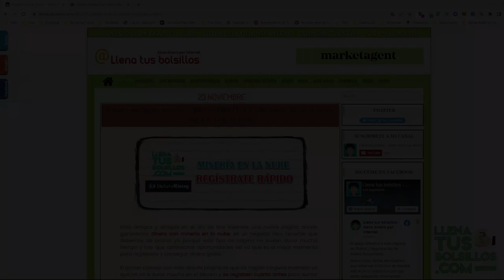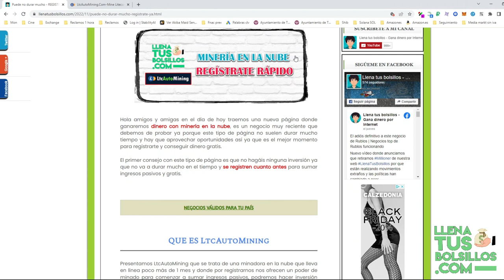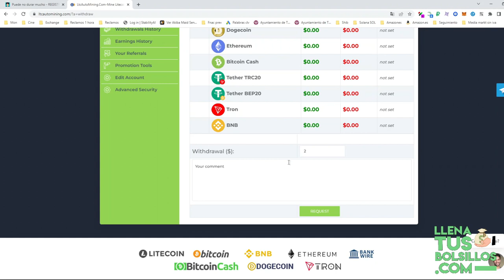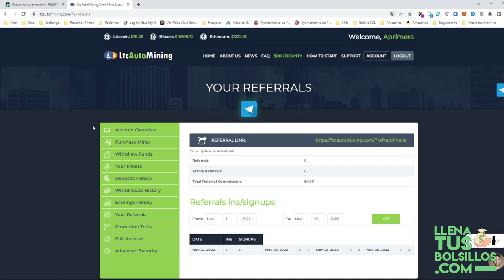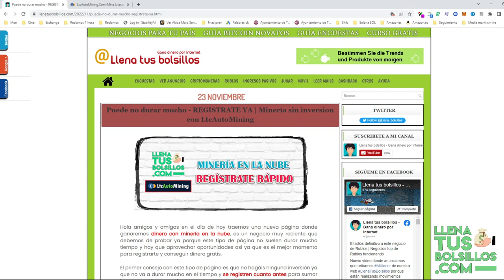Nueva página de minería en la nube y sin inversión | REGISTRATE YA porque no duran mucho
🔴  NUEVO VÍDEO   🔴

Presentamos un nuevo negocio llamado LtcAutoMining donde vamos a ganar dinero con la minería en la nube y sin obligación de inversión.

Si quieres puedes aprovechar esta oportunidad ya puedes REGISTRARTE y te regalarán 2 céntimos sin hacer nada.

● Llenatusbolsillos.com